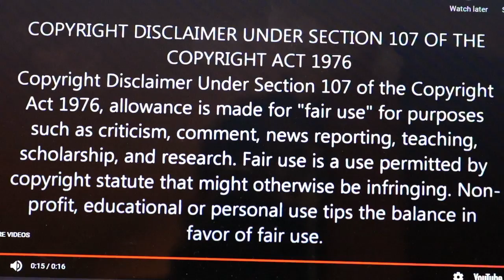ANCESTOR WORSHIP BY JT REACTION VIDEO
This is a reaction video of JT's lesson on Ancestor Worship.